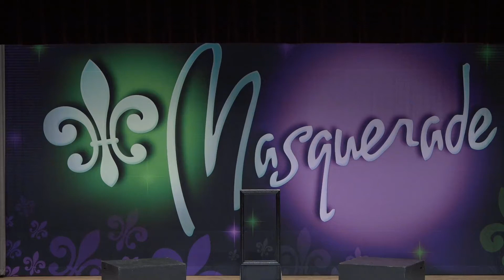Disco Pop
Some of our 2022 routines from various competitions.